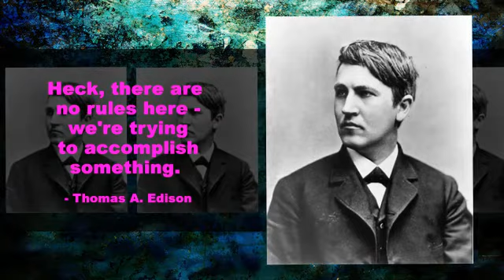Business Quotes X